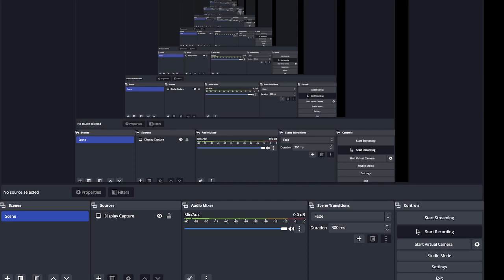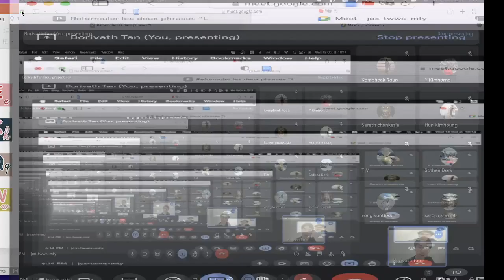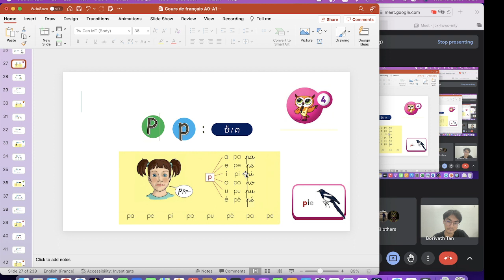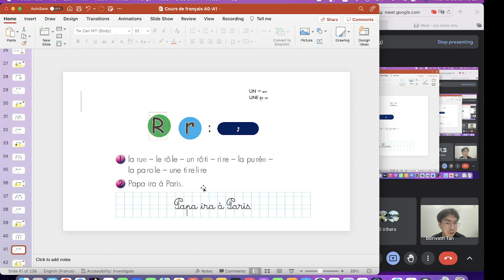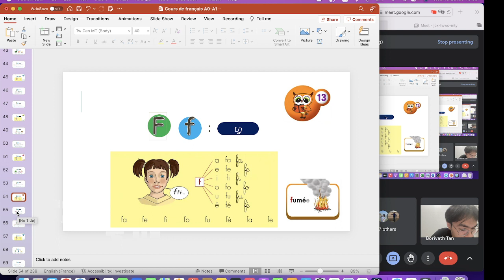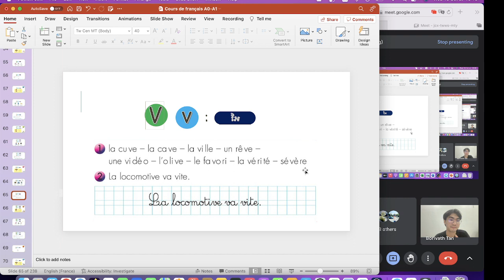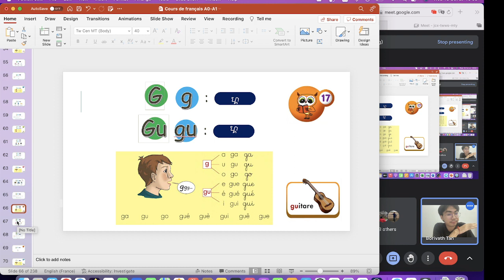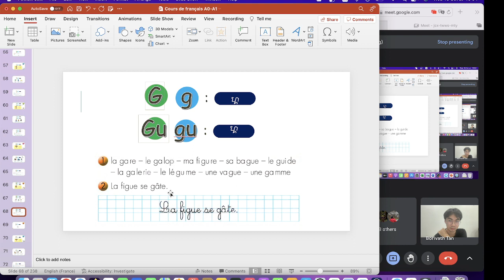ភាសាបារាំងជាមួយបូរីវ៉ត្តិ [មេរៀនទី៣] // French with Borivath -3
ភាសាបារាំងជាមួយបូរីវ៉ត្តិ
ភាសាបារាំងជាមួយបូរីវ៉ត្តិ [មេរៀនទី៣]
សាកសួរព័ត៌មាន៖
Phone/Telegram : 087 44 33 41
សូមស្វាគមន៍មកកាន់ក្រុមរៀនភាសាបារាំង!

ជំរាបសួរបងប្អូនទីស្រឡាញ់!